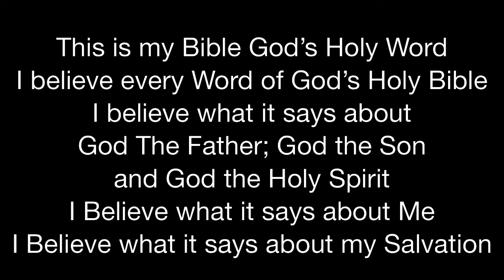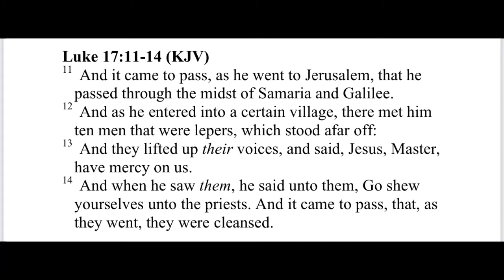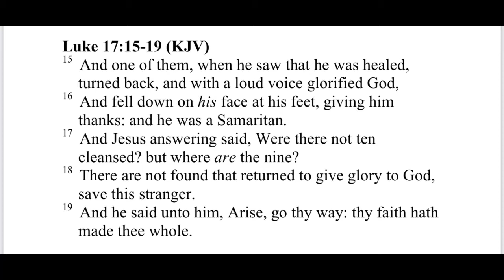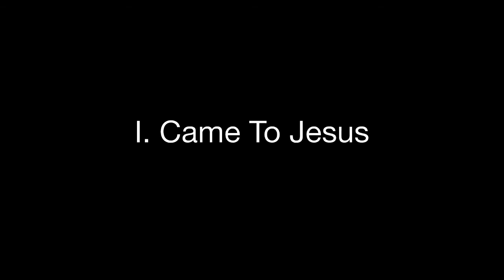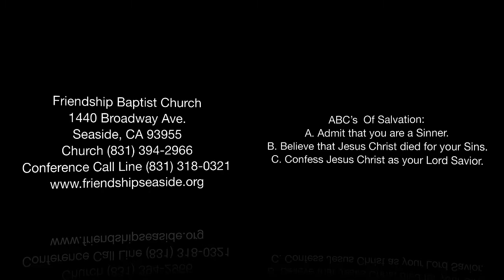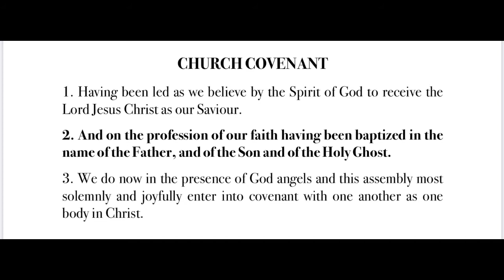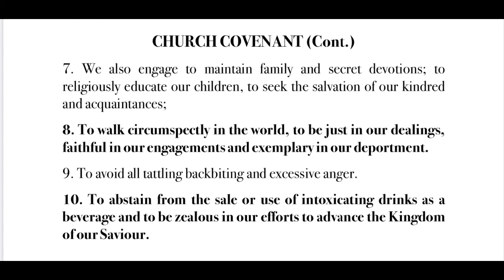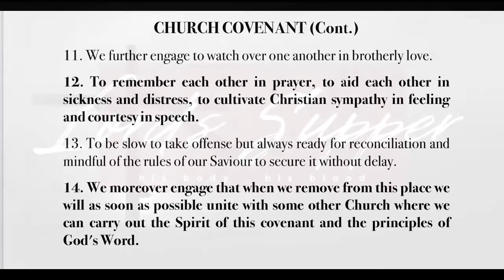FBC Seaside, CA December 6, 2020 Morning Worship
“Where Are The Nine?”
Luke 17:11-19